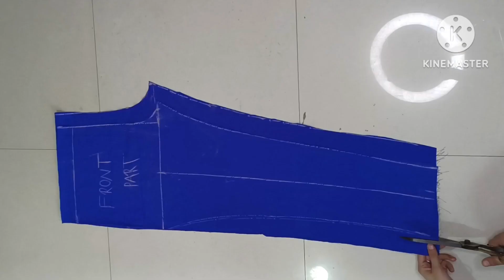Trouser pant cutting and stitching / trouser cutting/Trouser bottom design /very easy pant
Trouser Pant Cutting and stitching / Trouser cutting/Trouser bottom design /very easy pant vrial video Trouser pant